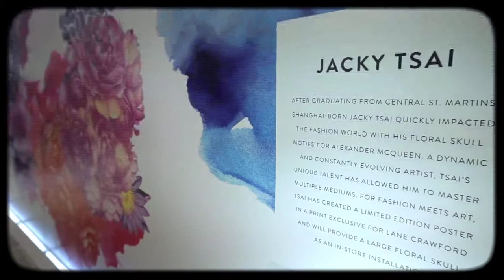Experience the art of Jacky Tsai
After graduating from Central St. Martins, Shanghai-born Jacky Tsai quickly made an impact on the fashion world with his Floral Skull motifs for Alexander McQueen. A dynamic and constantly evolving artist, Tsai's talent has allowed him to master multiple mediums. For Fashion Meets Art, Tsai has created a limited edition poster in a print exclusive for Lane Crawford and will provide a large Floral Skull as an in-store installation.